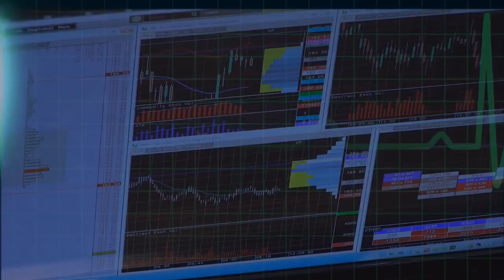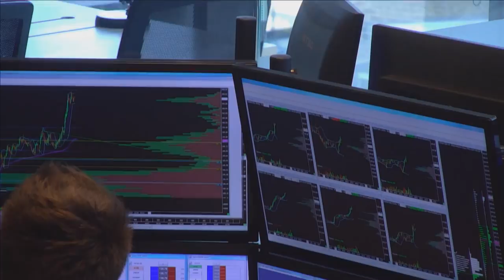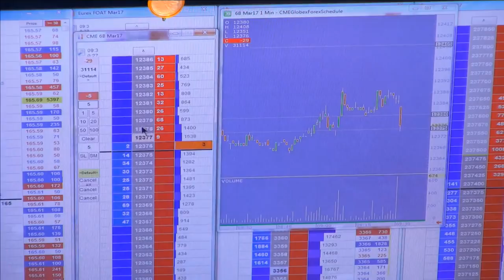Live Trading Floor | Axia Futures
Have you ever wondered how it feels to be on a professional trading floor?

Would you like to see the markets through the eyes of professional traders?

Would you like to listen to their conversations and know their trading positions?

Watch our live trading floor and experience the emotion.